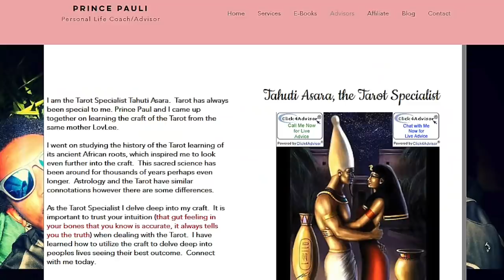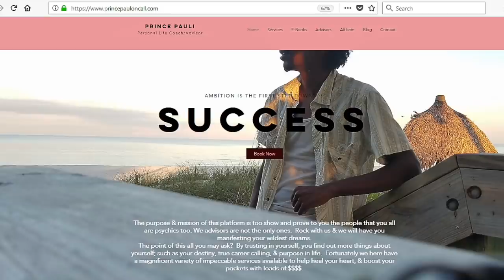Blue Pill- Beyonce's Performance at Coachella Was An Unapologetic Celebration of Black Culture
To purchase tickets for the June 3rd lecture with Bro Panic, Aseer The Duke of tiers and Dr. Phil Valentine go to

To purchase the livestream for the June 3rd lecture with Bro Panic, Aseer The Duke of tiers and Dr. Phil Valentine go to